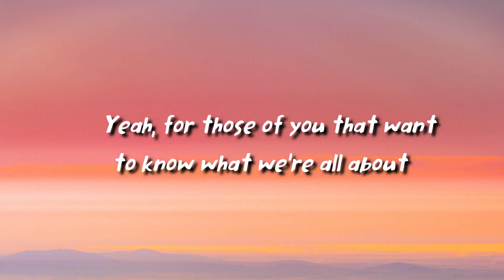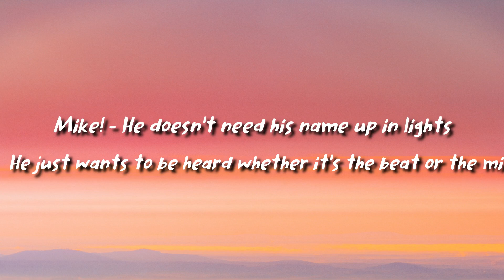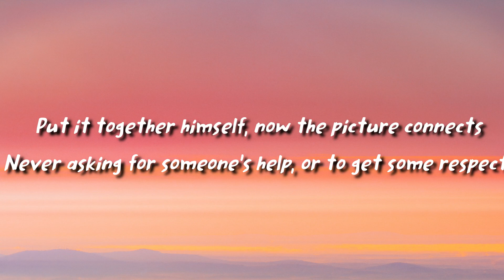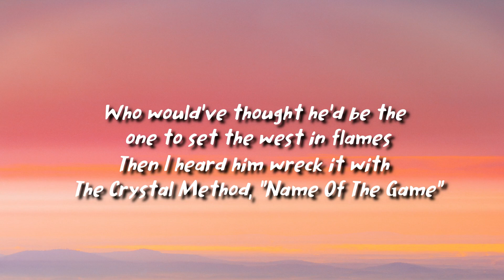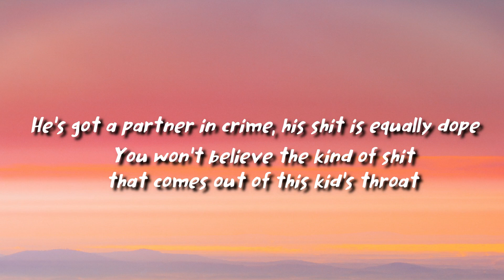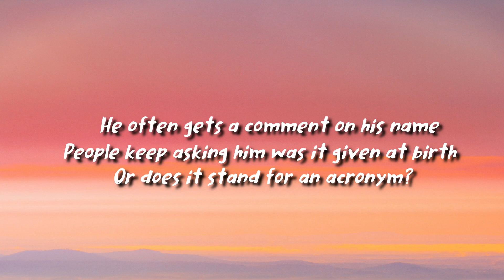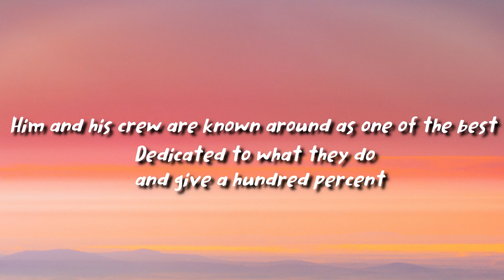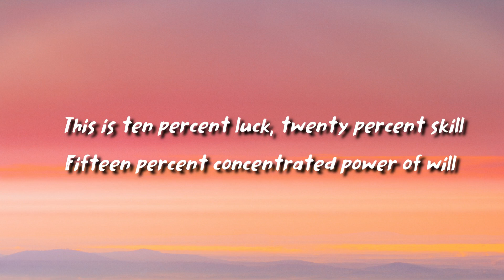Fort Minor - Remember The Name (lyrics)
Yeah, for those of you that want to know what we're all about
It's like this y'all (c'mon!)

This is ten percent luck, twenty percent skill
Fifteen percent concentrated power of will
Five percent pleasure, fifty percent pain
And a hundred percent reason to remember the name

Mike! - He doesn't need his name up in lights
He just wants to be heard whether it's the beat or the mic
He feels so unlike everybody else, alone
In spite of the fact that some people still think that they know him
But fuck em, he knows the code
It's not about the salary
It's all about reality and making some noise
Making the story - making sure his clique stays up
That means when he puts it down Tak's picking it up! Let's go

Who the hell is he anyway?
He never really talks much
Never concerned with status but still leaving them star struck
Humbled through opportunities given despite the fact
That many misjudge him because he makes a living from writing raps
Put it together himself, now the picture connects
Never asking for someone's help, or to get some respect
He's only focused on what he wrote, his will is beyond reach
And now it all unfolds, the skill of an artist

This is twenty percent skill
Eighty percent beer
Be a hundred percent clear cause Ryu is ill
Who would've thought he'd be the one to set the west in flames
Then I heard him wreck it with The Crystal Method, "Name Of The Game"
Came back dropped Megadef, took em to church
I like bleach man, why you had the stupidest verse?
This dude is the truth, now everybody's giving him guest spots
His stock's through the roof I heard he's fuckin' with S. Dot

They call him Ryu the Sick
And he's spitting fire
With Mike, got him out the dryer he's hot
Found him in Fort Minor with Tak
What a fuckin' nihilist porcupine
He's a prick, he's a cock
The type women want to be with, and rappers hope he get shot
Eight years in the making, patiently waiting to blow
Now the record with Shinoda's taking over the globe
He's got a partner in crime, his shit is equally dope
You won't believe the kind of shit that comes out of this kid's throat

Tak! - He's not your everyday on the block
He knows how to work with what he's got
Making his way to the top
He often gets a comment on his name
People keep asking him was it given at birth
Or does it stand for an acronym?
No he's living proof, got him rocking the booth
He'll get you buzzing quicker than a shot of vodka with juice
Him and his crew are known around as one of the best
Dedicated to what they do and give a hundred percent

Forget Mike - Nobody really knows how or why he works so hard
It seems like he's never got time
Because he writes every note and he writes every line
And I've seen him at work when that light goes on in his mind
It's like a design is written in his head every time
Before he even touches a key or speaks in a rhyme
And those motherfuckers he runs with
The kids that he signed?

[Mike Shinoda:]
Yeah! Fort Minor
M. Shinoda - Styles of Beyond
Ryu! Takbir! Machine Shop